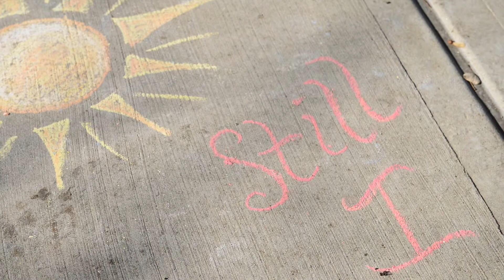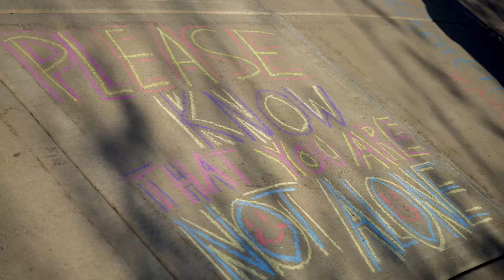Positive Vibes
NIU faculty and staff took to the sidewalks to spread some positive messages for our students.